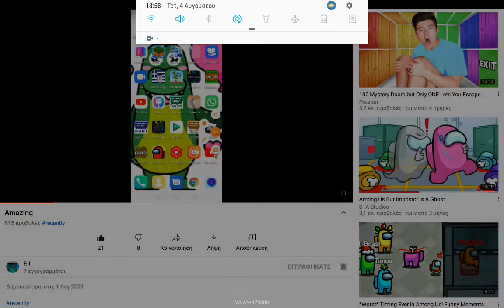how is elis video getting so many views faster